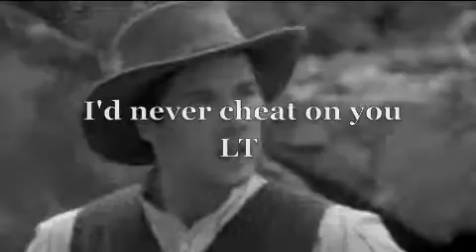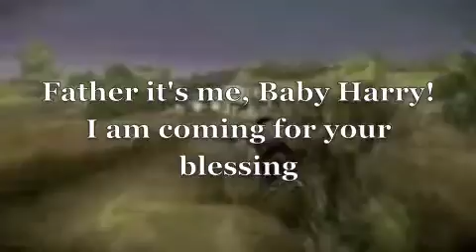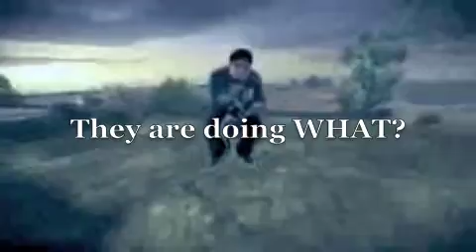Ironroad Sequel - Divorcees and Players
Well I am back! Okay, you are supposed to be happy about this.

PLOT:

So we left off last time when LT discovered James was having an affair with that blondie. Now, LT has had it: She wants a divorce. James and Harry are neck and neck, fighting for the girl.

Things get worse when Harry catches a guy named Tristan eying his girl at the dance. Harry asks for his blessing from his father for the wedding between him and LT. Meanwhile, LT promises to meet Tristan at the Roman Bridge and James gives Tristan and few words of advice (doesn't work).

James is pretty uptight about the wedding, he thinks it's disgusting while for who knows what reason Tristan is crying. So Harry is loving this while LT for some reason feels like she doesn't want to marry Harry. Too late.

Tristan tells LT to meet him at the Roman Bridge and Harry's concerns reach over the limit. James is just having a blast seeing how it will turn out. Harry sends his spy, Melot, to follow Tristan and LT.

Tristan and LT are caught and Harry is ticked to say the least.